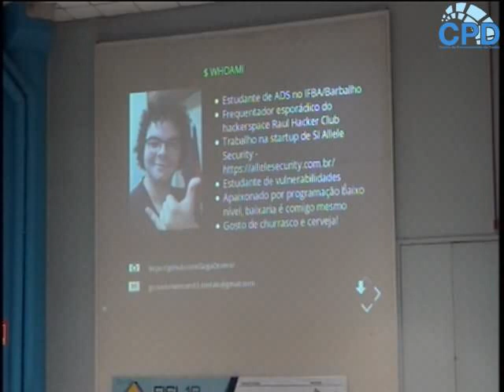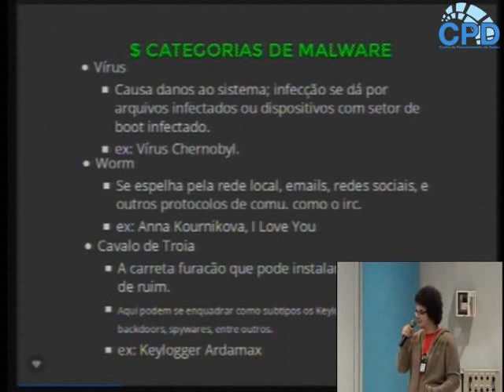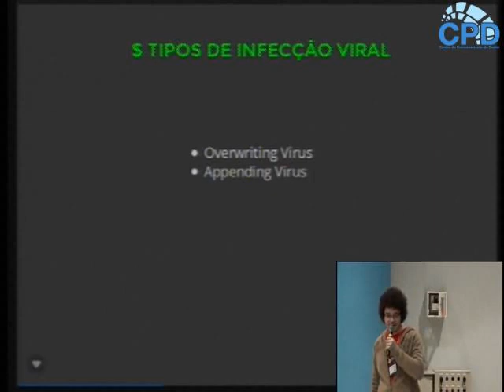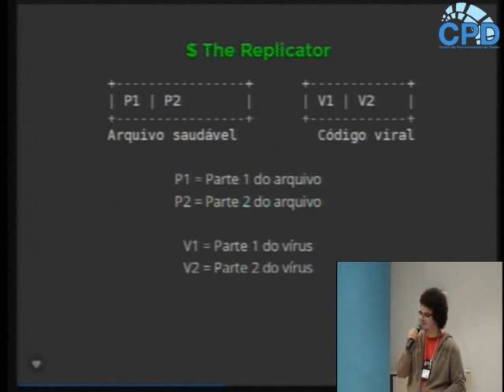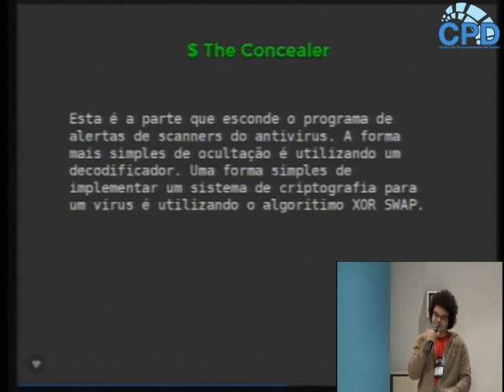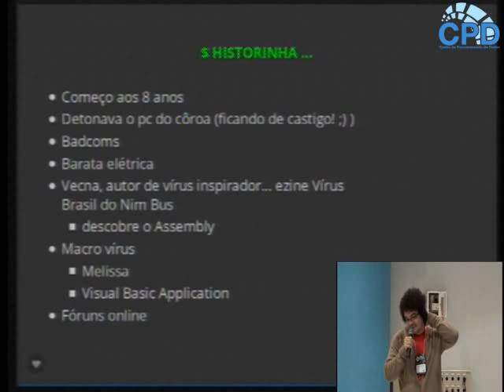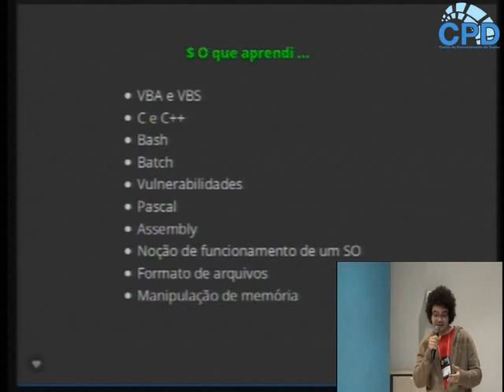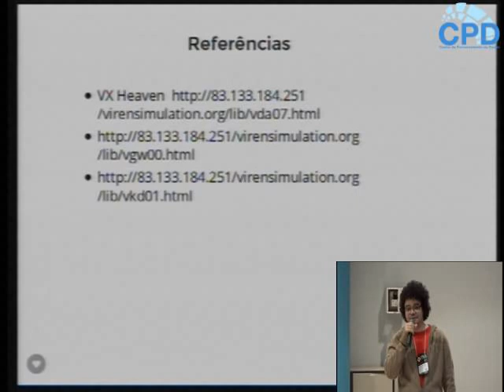O lado bom de estudar vírus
Serão explicados noções de formatos de arquivos e instruções de software, bem como técnicas de infecão comumente utilizadas por vírus, tais como overwriting, appending e uma breve explicação sobre polimorfismo viral, serão citados quais os benefícios que o estudo de vírus pode proporcionar para a seu conhecimento como um programador.

Gustavo Góes de Menezes